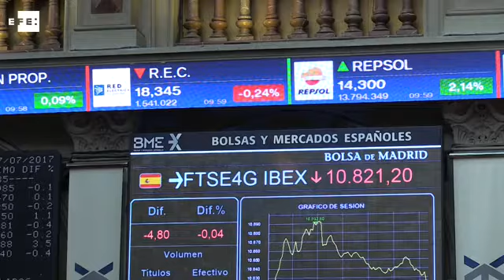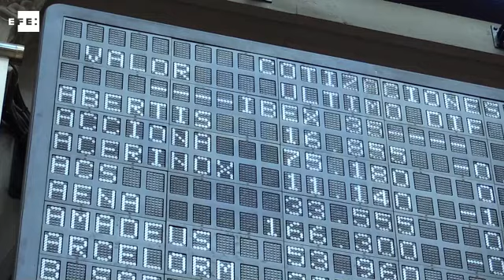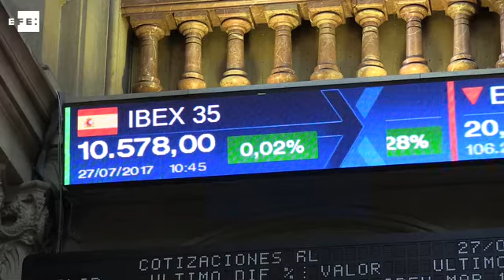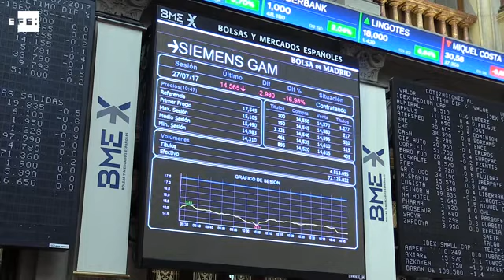La Bolsa española se da la vuelta, sube un 0,52 % y alcanza los 10.600 puntos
Madrid, 27 jul (EFECOM).- El principal indicador de la Bolsa española, el IBEX 35, se daba la vuelta tras la apertura y después de unos minutos subía un 0,52 %, impulsado por los grandes valores y el sector financiero.